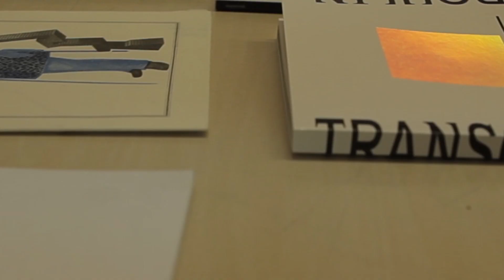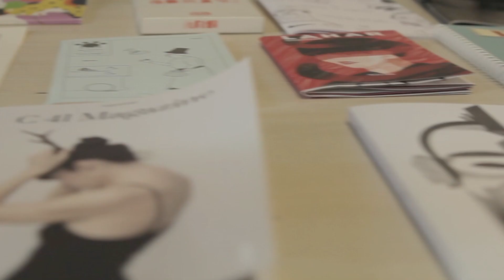IED FACTORY - Workshop Multidisciplinare | IED Roma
12 workshop tenuti da 12 professionisti tra fotografi, designer, artisti, registi ed esperti della comunicazione.
Tutto questo è IED Factory, l’annuale appuntamento di confronto tra giovani creativi e professionisti.

12 workshops held by 12 professionals:  photographers, designers, artists, directors and communication experts working with young creative.